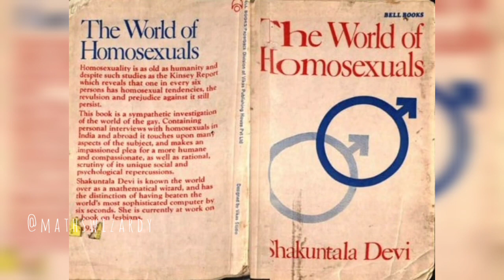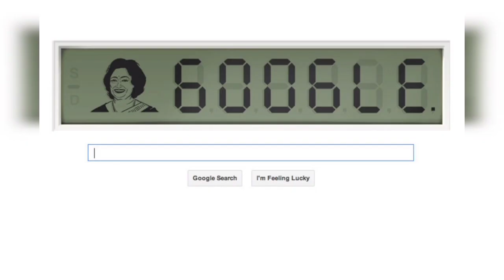What made Shakuntala the *Human Computer*? You'll be surprised also😱💯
Hello friends, today we will know about some interesting facts of Shakuntala Devi aka the Human Computer.

Did you know that she was dropped out from her school?

Did you know she didn't like the term "Human Computer"?

Did you know she was the first person the break the ice of Homosexuality?

Did you know she performed a huge calculation in just 28 seconds?

Probably you must not know she also fought Loksabha elections against Indira Gandhi?

To know all these goosebumping news , keep eyes on the video.

Scripted and Narrated by ANKITA DAS .